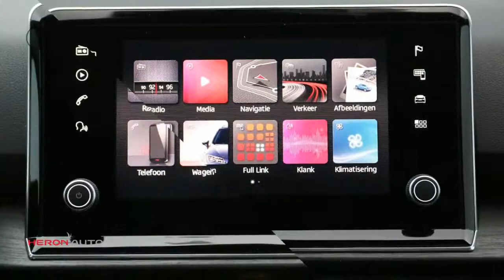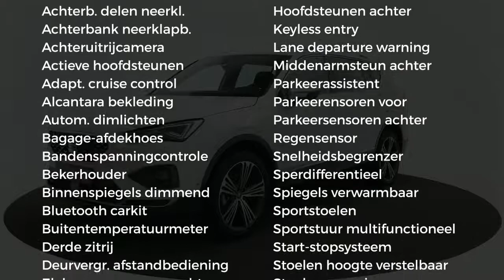Seat Tarraco 1.5 TSI 150pk Xcellence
Merk: Seat
Model: Tarraco
Type: 1.5 TSI 150pk Xcellence
Bouwjaar: 2019
Vermogen: 150 kW
Cilinderinhoud: 1.498 cc
Aantal cilinders: 4
Brandstof: benzine
Uitstootklasse: euro 6
Transmissie: handgeschakeld
Gewicht (leeg): 1.534 kg
Max trekgewicht: 1.800 kg
Carrosserievorm: suv (5 drs)
Kleur: grijs

Accessoires:
* 7 zitplaatsen (3de zitrij)
* 12v aansluiting in middenconsole, voor achterpassagiers en bagageruimte
* 19 inch lichtmetalen velgen, Exclusive (Machined)
* Achterbank in delen neerklapbaar
* Achterbank in lengte verschuifbaar
* Achterbank neerklapbaar vanuit bagageruimte
* Achterklep elektrisch bedienbaar incl. voetbediening
* Achteruitrijcamera
* Adaptive cruise control
* Airbag aan bestuurders- en bijrijder (uitschakelbaar voor bijrijder)
* Alcantara bekleding
* Ambient lighting (in wit) in portieren voor en achter
* Bagageruimte afdekking
* Bagageruimteverlichting
* Bandenreparatieset
* Bandenspanningcontrolesysteem
* Bekerhouder vóór
* Bevestigingsoog in bagageruimte 4x
* Binnenverlichting vóór en achter
* Buitenspiegels elektrisch verstelbaar, inklapbaar en verwarmbaar met welkom verlichting
* Buitentemperatuurmeter
* Bumpers, deurgrepen en buitenspiegels in carrosseriekleur, wielomlijsting/ dorpels in carrosseriekleur
* Chromen raamomlijsting
* Coming home functie (automatisch)
* Dakrailing in chroom uitgevoerd
* Driepuntsveiligheidsgordel voor met gordelspanner
* Elektronisch Differentieel Sper (XDS)
* Elektronische handrem
* Elektronische Stabiliteitscontrole (ESC)
* Fabrieksgarantie
* Front assist inclusief City emergency braking en voetgangersherkenning
* Grille met chromen details
* Hellingsassistentie (Hill Hold)
* Hoofd- en zijairbags voor bestuurder en bijrijder
* Hoofdsteunen voor, actieve hoofdsteunen die de kans op een wiplash verkleinen
* Instaplijst (verlicht) aluminium 'Xcellence' in voordeuren
* ISOFIX- bevestigingspunten op de achterbank
* Kaarten Europa incl. 3 jaar gratis kaartupdates voor Media System Navi
* Kentekenplaatverlichting in LED
* Keyless entry/go
* Knie-airbag bestuurderszijde
* Lane assist
* Leaving home functie (automatisch)
* LED-verlichting in deurgrepen
* Leeslampjes 2x voor
* Lendesteunverstelling vóór
* Lichtsensor
* Luidsprekers 8
* Make-up spiegels in zonneklep, verlicht
* Media System Navi 8 inch met touchscreen in kleur
* Middenarmsteun achter
* Middenarmsteun voor met opbergvak in hoogte en lengte verstelbaar, ventilatieroosters achter
* MirrorLink, Apple Carplay en AndroidAuto (Full link)
* Mistlampen vóór in LED met cornering functie
* Multi-Collision Brake System
* Multifunctioneel stuurwiel in leder
* Noodoproep-service (eCall)
* Opbergvak onder bestuurdersstoel
* Opklaptafeltje aan achterzijde voorstoelen met bekerhouder
* Panoramisch schuif/ kanteldak
* Park assist
* Parkeersensoren achter
* Parkeersensoren voor
* Passagiersstoel in hoogte verstelbaar
* Portierruiten voor en achter elektrisch bedienbaar
* Regensensor
* Snelheidsbegrenzer
* Sportstoelen vóór
* Start-/stopsysteem
* Stoelverwarming
* USB (1x) in middenconsole voor achterpassagiers
* Verkorte antenne
* Vermoeidheidsherkenning
* Virtual cockpit
* Waarschuwingstoon en -lampje bij niet dragen van gordel voor en achter
* Zilverkleurige diffuser met uitlaatsierstukken en voorbumper
* Zwarte hemelbekleding
Omschrijving:
Voor informatie over een een nieuwe Volkswagen met Martin Lind of Remco van Kessel, een nieuwe SEAT met Ruud Haanstra, voor een nieuwe ŠKODA met Jeroen van Hoesel en voor een nieuwe Volkswagen Bedrijfswagen met Gerben Stortenbeker.